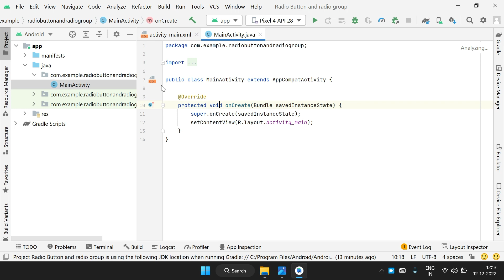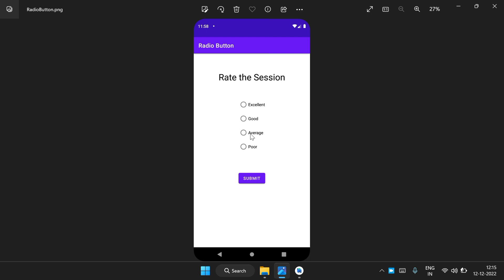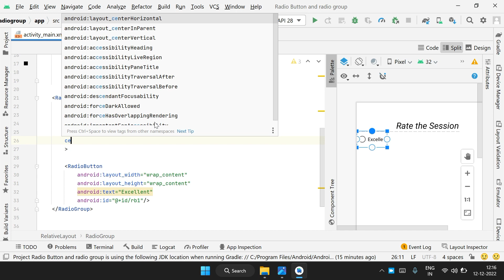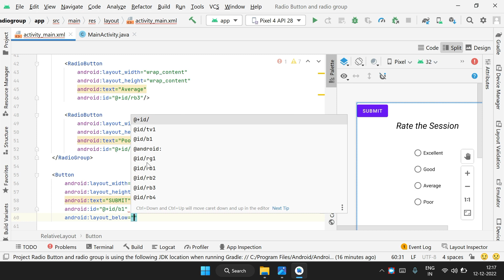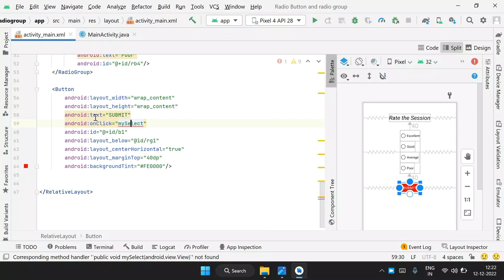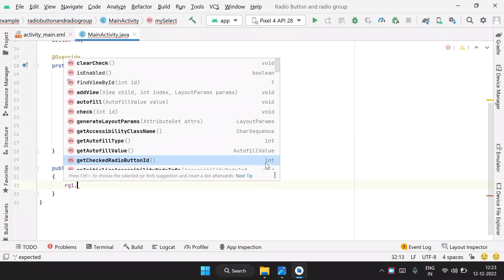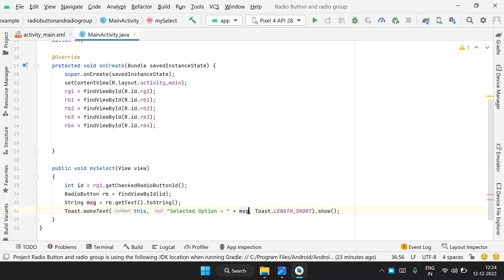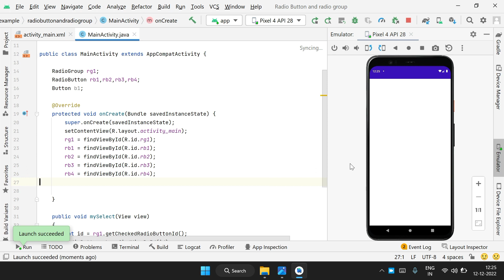Radio Buttons and radio groups in android studio | Tamil | android app development in Tamil